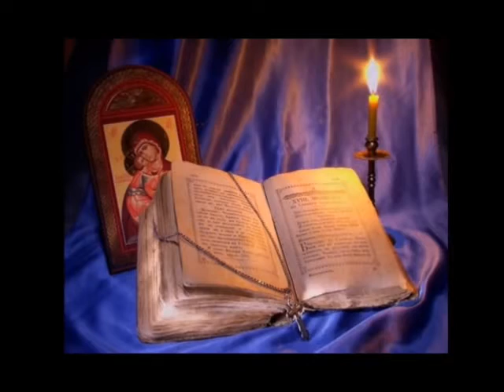Дай бог-Терская Марина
Песня на слова Евгения Евтушенко. Исполняет Терская Марина